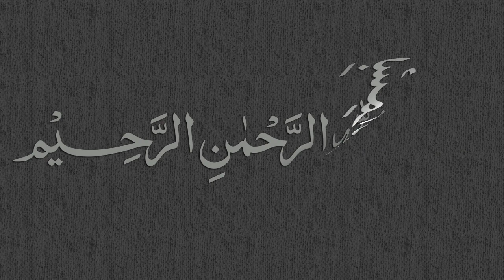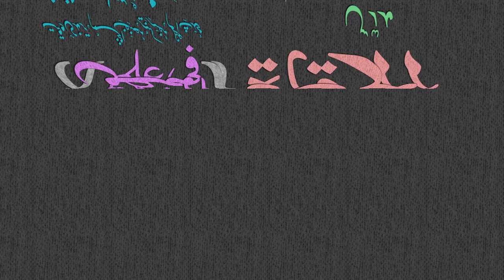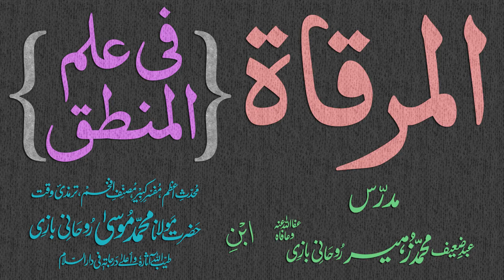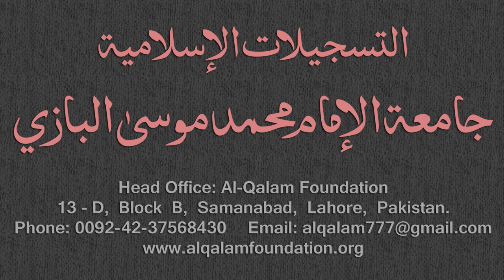Mirqaat Dars - 38 - Page - 016 - Maulana Muhammad Zuhair Albazi - 21/12/2010